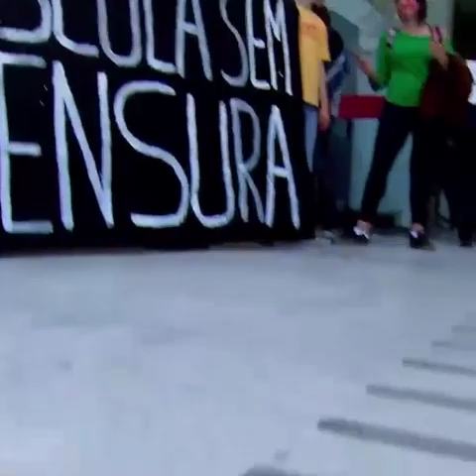PLANO MAIS BRASIL DE BOLSONARO VAI LEVAR ESTADO BRASILEIRO À RUÍNA